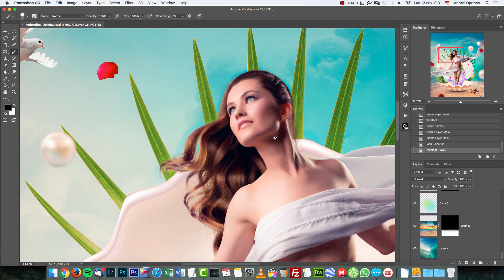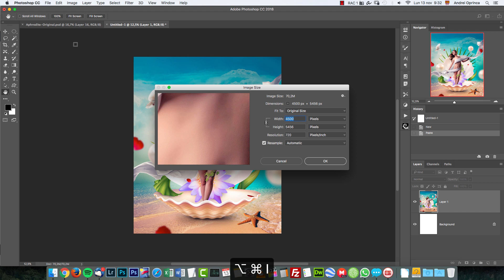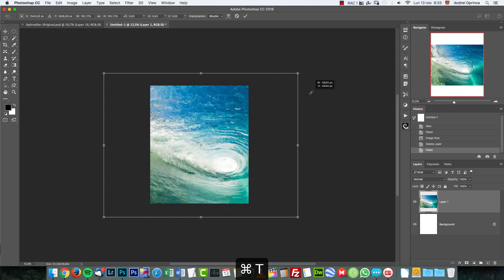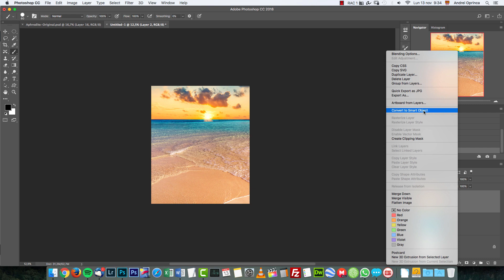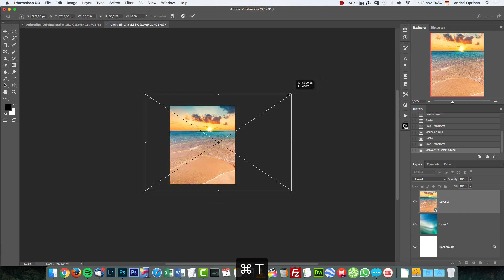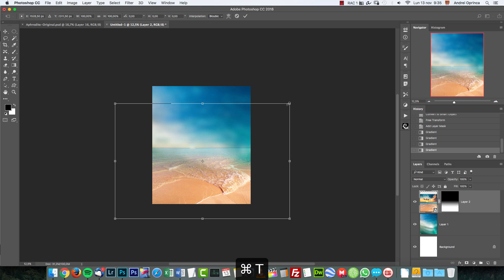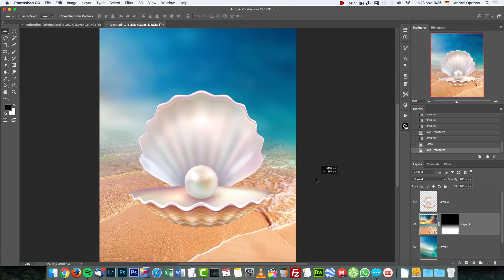Aphrodite English Demo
Intermediate manipulation where I will show you how I created this colorful manipulation in Photoshop CC 2018. It can be done in other Photoshop versions if you’re an experienced user but I recommend at least Photoshop CS6. I’ll show you some selection tips and how to replace the hair of a model.